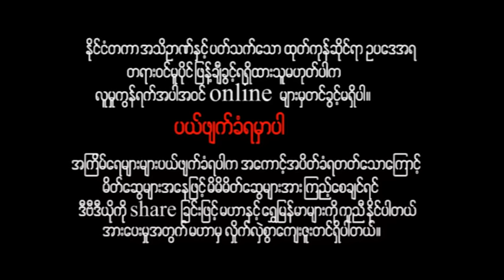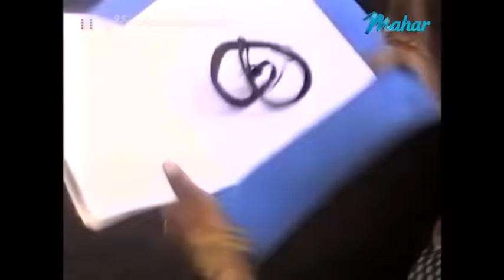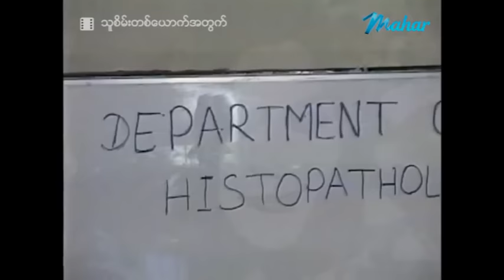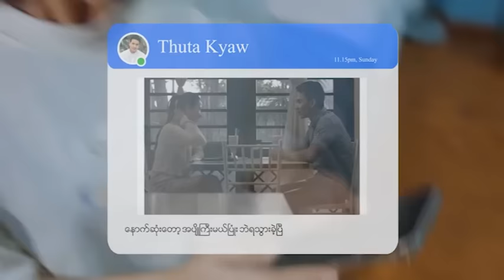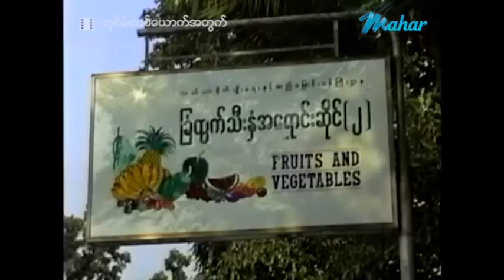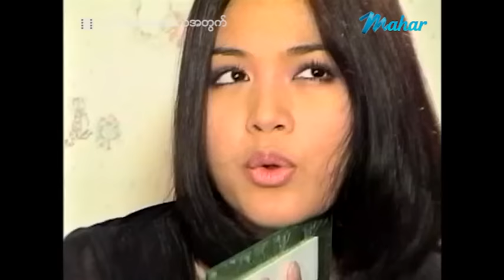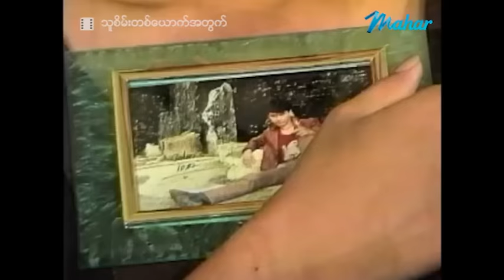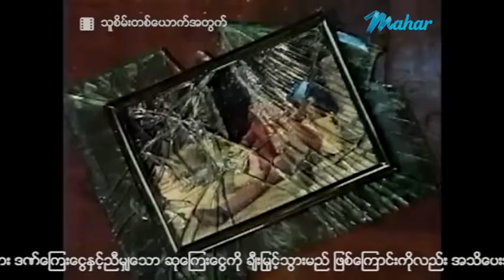မြန်မာဇာတ်ကား - သူစိမ်းတစ်ယောက်အတွက် - လူမင်း ၊ ရဲအောင် ၊ စိုးမြတ်နန္ဒာ - Myanmar Movies Love Drama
ျမန္မာဇာတ္ကား - သူစိမ္းတစ္ေယာက္အတြက္ - လူမင္း ၊ ရဲေအာင္ ၊ စိုးျမတ္နႏၵာ - Myanmar Movies ၊ Love ၊ Drama

Presenting daily.

မဟာ အပလီကေးရှင်းကို ဖုန်းမှာ install လုပ်ပြီး
မြန်မာဇာတ်ကားသစ်များစွာကို ကြည့်ရှုနိုင်ပါတယ်။
မြန်မာဇာတ်ကားသစ်များစွာကို ကြည့်ရှုနိုင်ပါတယ်။

Myanmar Video - Thu Sein Ta Yout A Twat - Lu Min , Ye Aung , Soe Myat Nandar - Love ၊ Drama ၊ Romance